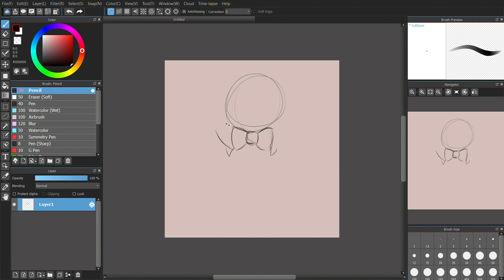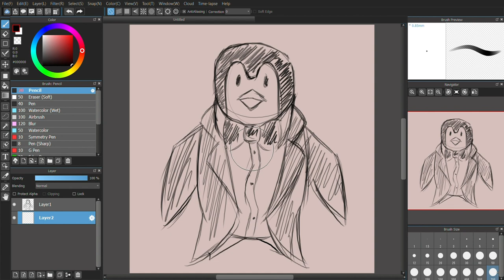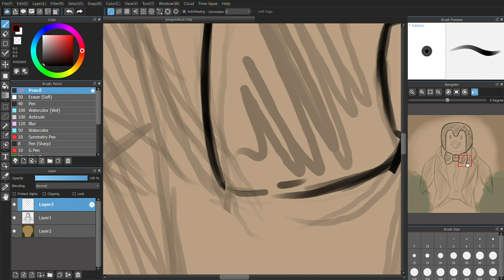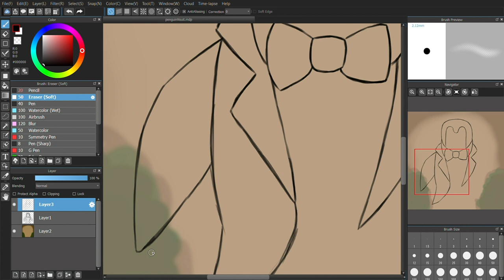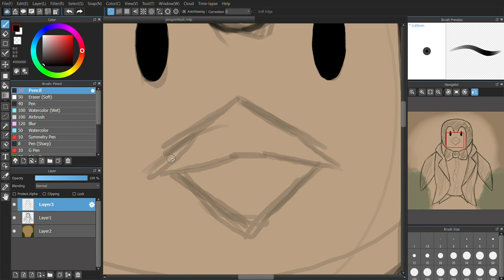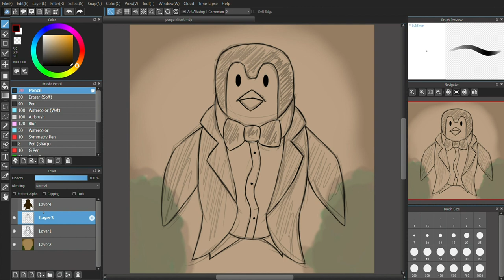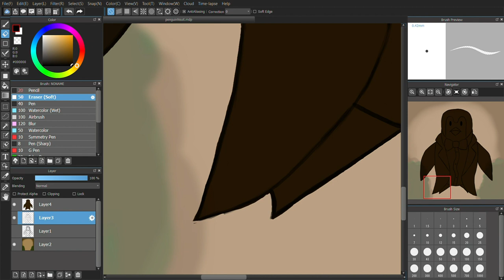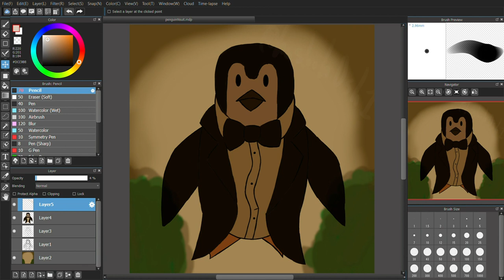From Flippers to Fashion: Painting a Penguin in a Stylish Suit!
Hello! Hopefully you are interested in speed painting vids. I honestly didn't like it, but maybe when I'm more experienced, I'll redo it!